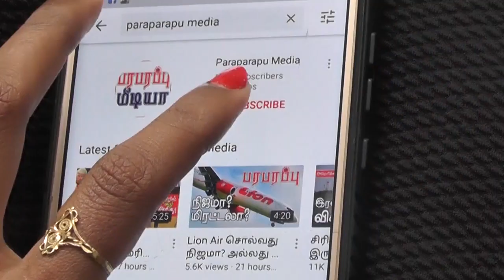சீனாவும் ரஷ்யாவும் இணைந்து இந்தியாவுடன் மோதுமா? China Russia clash with India? | Paraparapu Media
Russian President Vladimir Putin and Chinese President Xi Jinping, who met during the opening ceremonies of the Winter Olympics in Beijing, China last Friday, announced that they would unite to oppose the two countries' rivals. Both presidents called their alliance a "borderless alliance." Since China and Russia have problems on the border, the borderless alliance will be beneficial to both sides.